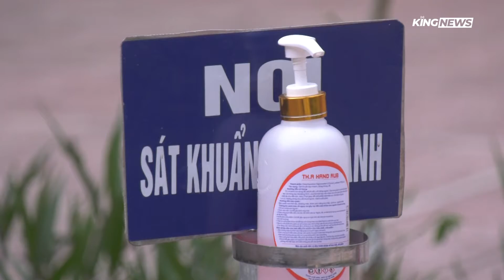Tiết lộ xúc động về tấm ảnh nhân viên y tế đi xe ba gác ở Hà Nội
Ngày 10/5, trên mạng xã hội lan truyền bức ảnh chiếc xe máy kéo theo xe ba gác chở 5 nhân viên chống dịch. Bức ảnh được ghi lại tại xã Đồng Lạc, huyện Chương Mỹ, Hà Nội. Nhiều người nhìn thấy bức ảnh này đã rất xúc động với hình ảnh những y bác sĩ trên tuyến đầu chống dịch. Dưới trời nắng đầu hè, các nhân viên y tế mặc bộ quần áo bảo hộ kín mít lên chiếc xe kéo để đến vùng dịch phun khử trùng.